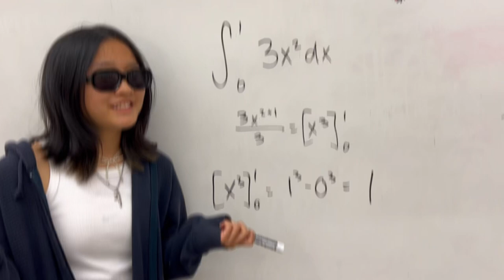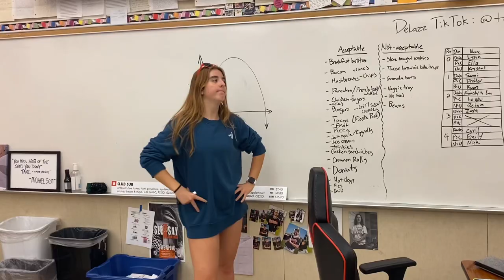“FTC” - Cram AF (HBHS DeLazzer)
Sophie Bray
Hennacie Nelson
Audrey Nguyen